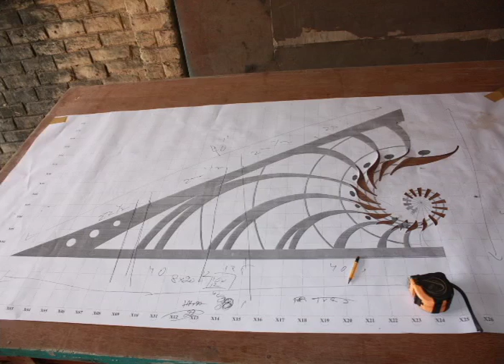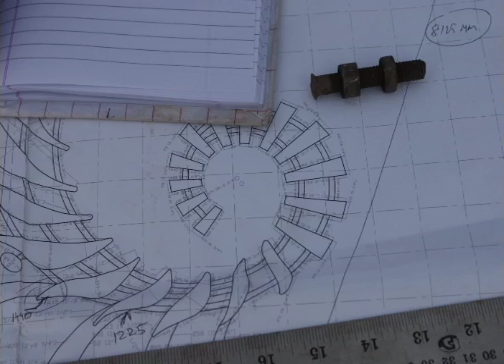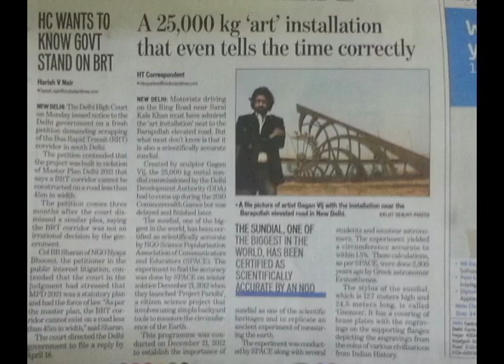sundial (by gagan vij)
biggest working metallic sun dial

size-42 ft h  x  80 ft w